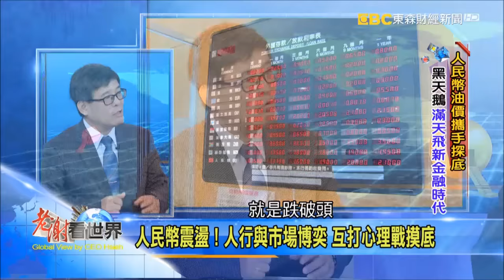2016-01-23《老謝看世界》專訪 吳嘉隆 吳惠林 part2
最近全球的經濟已經來到了大泡沫的尾聲，其實過去它早就破掉了，只是各國政府都趕快把它補起來，於是破了又趕緊補，因此導致了現在越補洞越大。我們可以藉由1930年代的經濟大恐慌來舉例，當時的情況跟現在很像，在1927年代之前，當時的經濟非常繁榮，市場上貨幣很多，很多生產商以為市場有購買需求，於是拚命生產物品，可是到最後卻發現事實並非如此，於是東西產出了也沒人買，進而造成過剩供給。到了1930年代，當時凱因斯提出一個解決方式，也就是藉由政府來擴大需求，例如財政政策或是公共建設來消耗產能，但是不管怎麼做最終還是需要靠印鈔票來解決。詳情請看「老謝看世界」精彩解析。